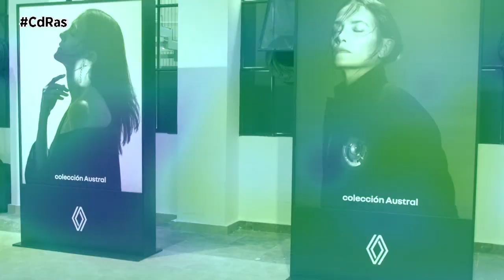RENAULT Y LAURA PONTE PRESENTAN UNA COLECCIÓN DE JOYAS | By CdRas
El Espacio Larra de Madrid fue el escenario elegido para la presentación de la sofisticada colección de joyas creada junto con la diseñadora española Laura Ponte e inspiradas en piezas reales del motor de Austral E-Tech full hybrid. Esta acción se ha realizado para poner en valor este motor, una joya de la tecnología que consigue la mejor relación entre prestaciones y consumos de mercado.
La colección está compuesta por 6 joyas únicas cuyos materiales y producción son 100% españoles, al igual que Renault Austral y su motor híbrido. Cabe recordar que este vehículo se ensambla en la Factoría de Palencia y su motor híbrido ha sido desarrollado en el Centro de I+D+i de Valladolid y se fabrica en la Factoría de Motores también de Valladolid.
Para su creación se han empleado materiales nobles como oro, plata y rodio combinados entre ellos para reflejar la naturaleza híbrida de Austral. Como muestra de compromiso con la sostenibilidad, Renault ha empleado materiales sostenibles en todo el proceso de diseño y producción, incluyendo sus estuches.